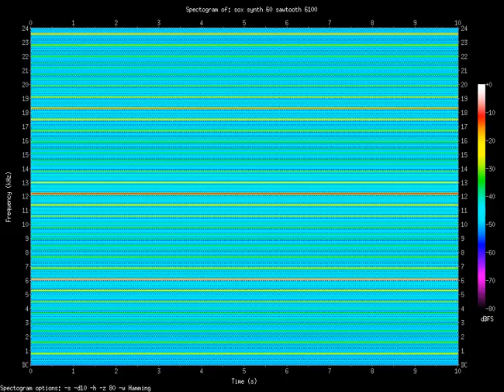sawtooth 6100.Hz (6.1kHz)